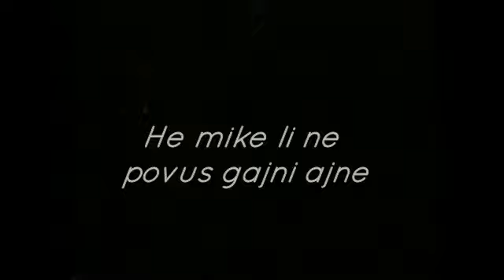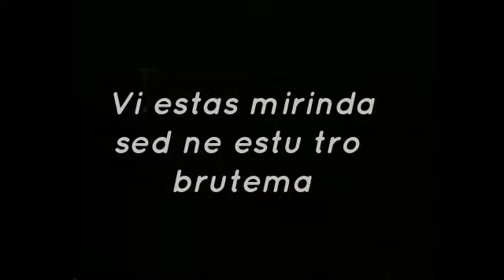Okcidente de kolbaso Parto 2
jen parto du de west of hot dog silenta filmo de Stan laurel mi tradukis al esperano
filmo prenite de Archive.org pli da filmoj venas kaj pli bonaj filmoj ankaux